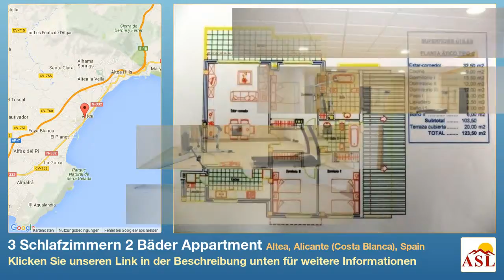3 Schlafzimmern 2 Bäder Appartment zu verkaufen in Altea, Alicante (Costa Blanca), Spain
Weitere Infos auf Appartment zu verkaufen in Altea, Alicante (Costa Blanca), Spain mit 3 Schlafzimmern, 2 Badezimmern

Neue Penthouse mit Meerblick in Altea. Ausgezeichnete Lay-out, gebaut und mit hochwertigen Materialien fertiggestellt. Garage inklusive.